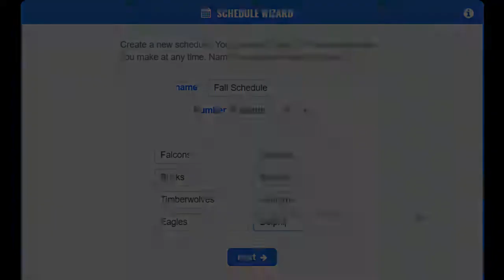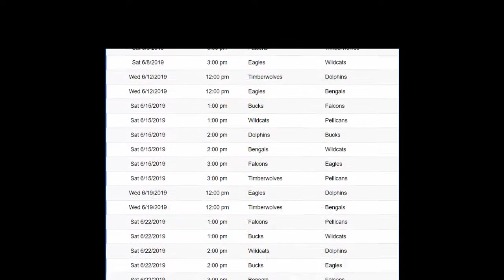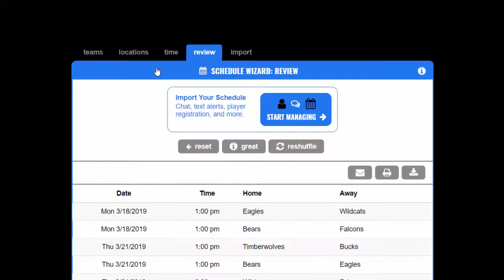Using the Schedule Wizard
In this video we go over the Home Teams Online Schedule Wizard - a free & easy-to-use tool for generating a schedule for your sports program. Using the Schedule Wizard, you can generate an entire season schedule in minutes.

You can then use your schedule to create a free sports website for your league. Publish the Schedule online to manage the scores & standings, send schedule update texts and even manage your stats.

HomeTeamsONLINE: Get Serious with your Game!